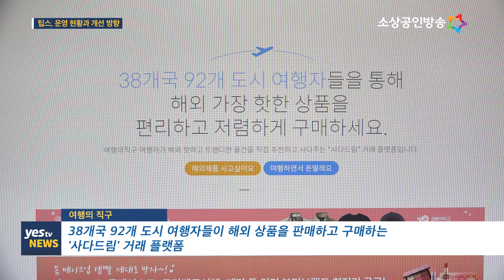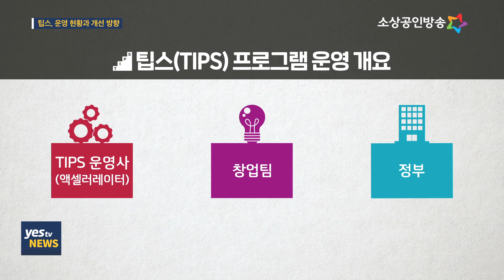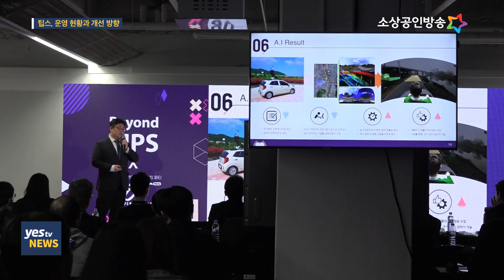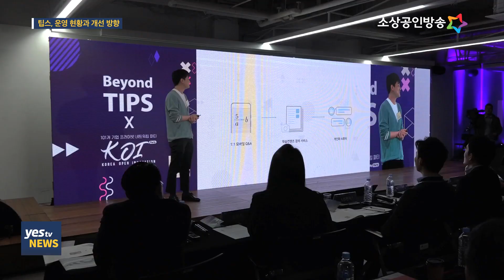[yesTV뉴스] 정책집중-스타트업 성장 발판, 팁스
초기 창업 기업들은 유망한 기술을 보유하고 있어도
사업화 단계에서 자금 부족으로 어려움을 겪는 데스밸리 를
으레 경험하곤 합니다.

따라서 정부는 민간투자주도형 기술창업 지원, 팁스 제도를 마련해 창업팀들의 성장을 지원하고 있는데요.

민간 투자와 정부 지원이 활발하게 이뤄지면서
유망한 스타트업들이 성공 가도에 진입하고 있는 가운데,
중소벤처기업부 가 팁스 제도를 보완한 개선방향을 내놨습니다.

백가혜 기자가 팁스의 운영 현황과 달라진 점을 취재했습니다.